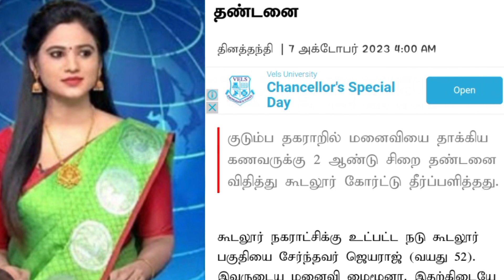குடும்ப தகராறில் மனைவியை தாக்கிய கணவருக்கு 2 ஆண்டு சிறை தண்டனை விதித்து கோர்ட்டு தீர்ப்பளித்தது.